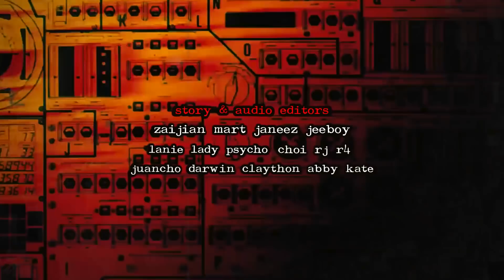PULANG LIKIDO PART 2: Bukang Liwayway | Fiction Suspense Story | HILAKBOT TV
🔴 STORY EDITOR ► JUANCHO DARWIN
🔴 NARRATOR ► RED

✅ IMPORTANT!